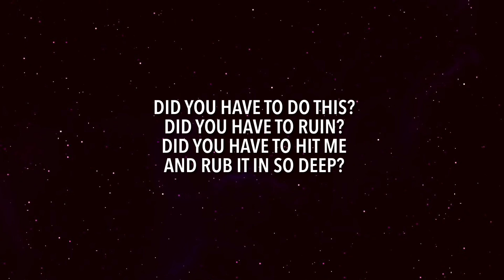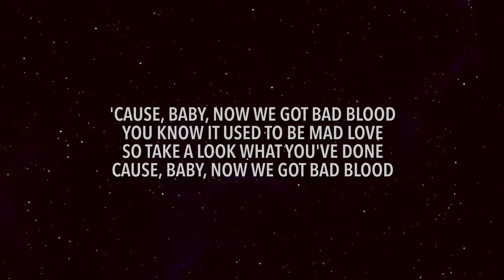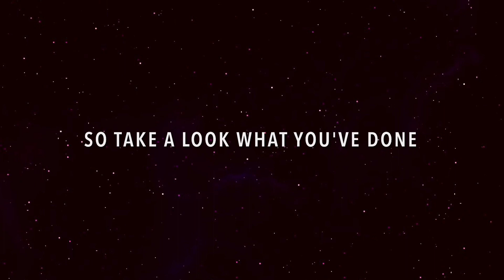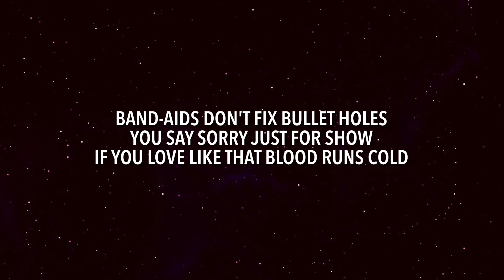Bad Blood by Black Math Lyrics(Cover)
This song and image does not belong to me. I don’t have any rights or credits over these music or images used.
If you wish that I remove any of these lyric videos from my channel, please let me know and I’ll take the necessary action as soon as I can.